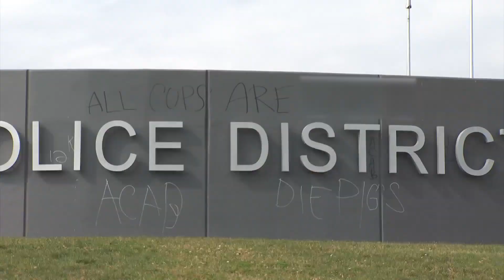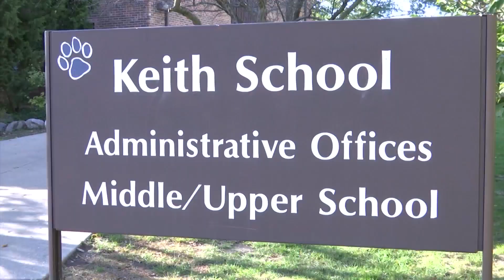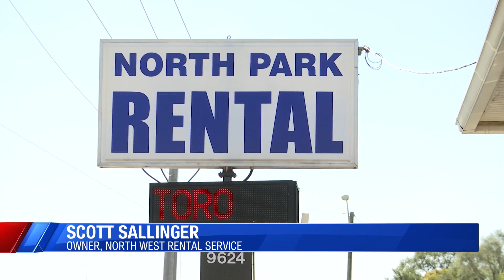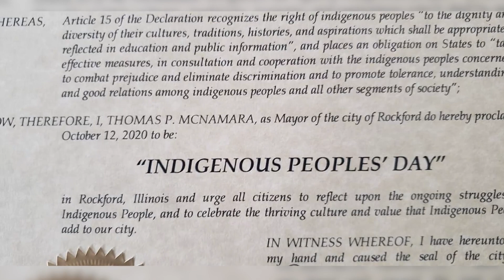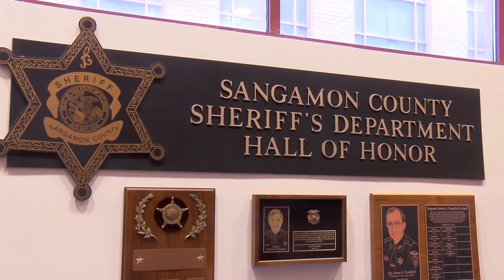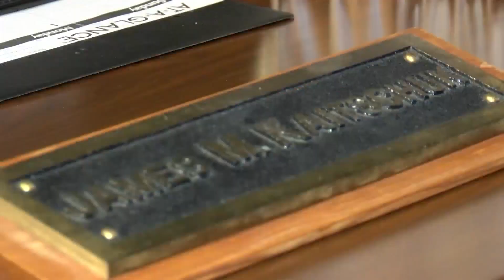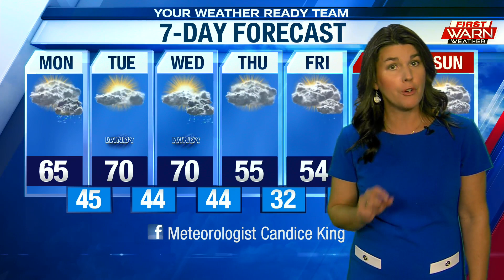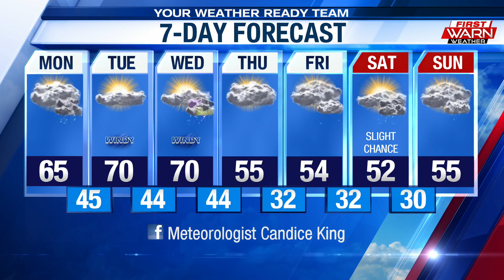WTVO Eyewitness News at 5 for October 11th, 2020 (full broadcast)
One protester arrested for vandalizing Rockford Police District 1 sign, a food bank to be held tomorrow in Belvidere, and a local school is taking classes outside. With Alexis Carpello, Chief Meteorologist Candice King, and David Greenberg.